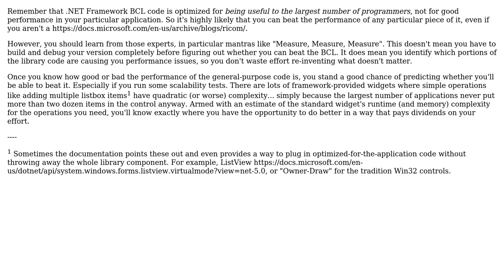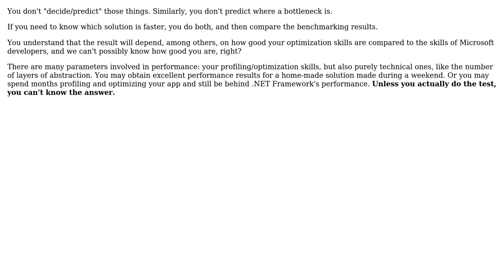Software Engineering: Would redrawing controls in c# give more performance? (2 Solutions!!)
Software Engineering: Would redrawing controls in c# give more performance?

With thanks & praise to God, and with thanks to the many people who have made this project possible! | Content (except music & images) licensed under CC BY-SA | Music | Images & others | With thanks to user svick user Rakshith Ravi user Glorfindel user Ben Voigt user Arseni Mourzenko and the Stack Exchange Network Trademarks are property of their respective owners. You are responsible for your own actions.